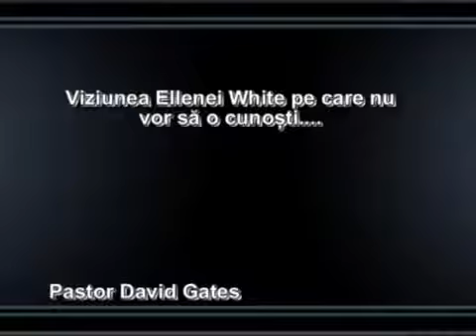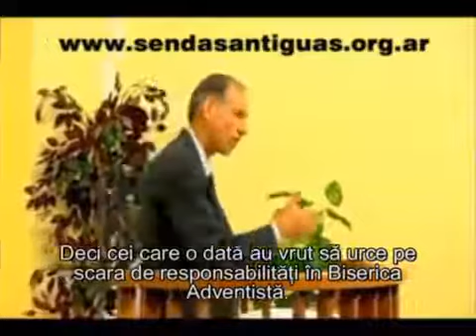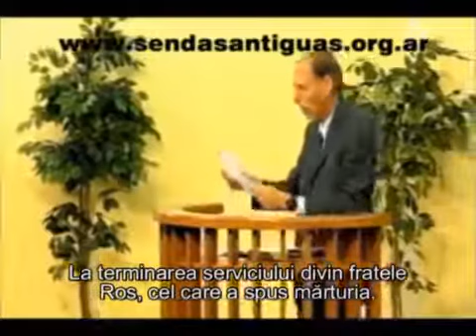O viziune nedorită. EGW. David Gates